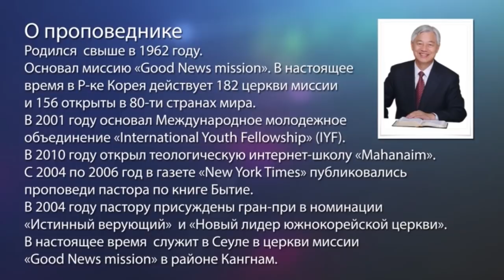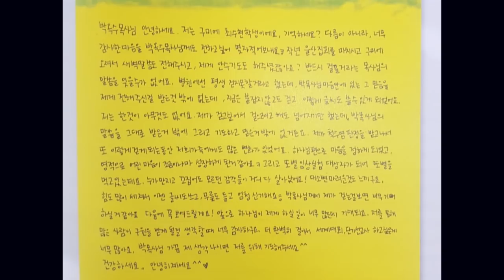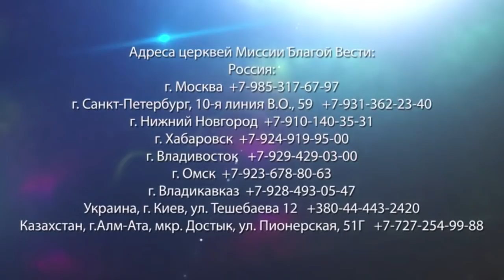Молитва Богу. «Да будет свет» (156)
В этой программе пастор Ок Су Пак разбирает притчу о блудном сыне. Эта притча описывает нам сердце Бога. Также мы можем понять, как правильно приходить к Богу.  Пастор вспомнит историю одной девушке, которая из-за болезни была полностью парализована ниже пояса, врачи сказали, что она скоро умрет. Окончание этой истории, а также наставление пастора о том, как все успевать и не уставать, и ответ на вопрос, когда Бог слышит наши молитвы, в программе. Смотрите прямо сейчас.